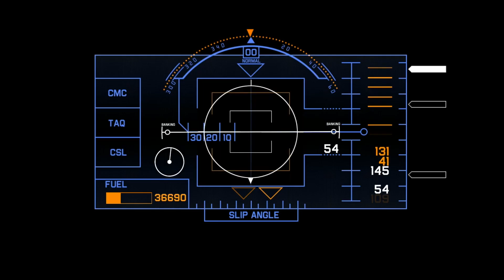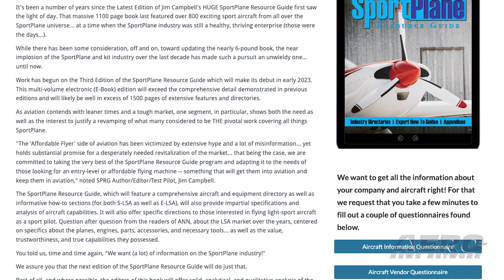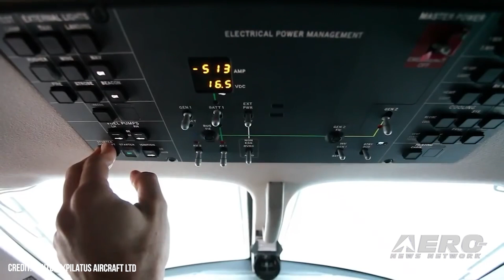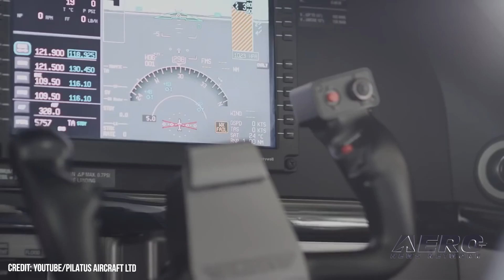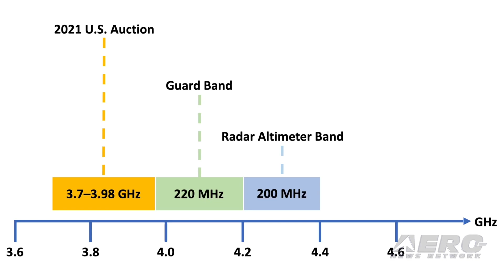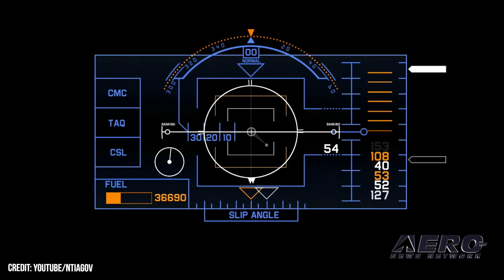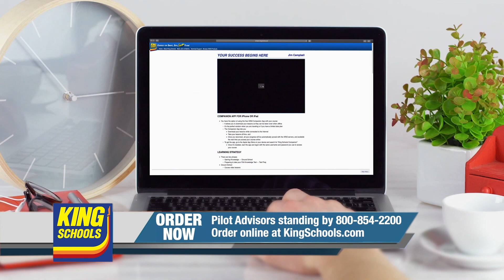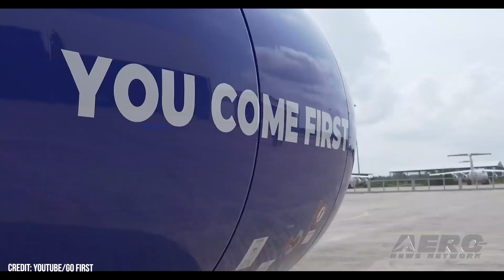Airborne 05.08.23: eSPRG First Look, 5G Deadline, Lufthansa v PW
Also: Air India Pilot Woos, Pilatus PC-12 Milestone, NBAA v DC Think Tank Nonsense, F22 v Ballon Redux

The next-generation, all digital SportPlane Resource Guide is slowly getting ready for its public unveiling and the result is looking really good! The MOST comprehensive book EVER undertaken about all things sport aviation, the newest version expands the last version’s 1100 pages to what appears to be some 2000 pages... at least. The digital capabilities mean that the eSPRG will also add video, audio, webinars and very frequent newsletters to the mix. The looming deadline to install compliant navigational equipment won't be extended, according to DoT Secretary Pete Buttigieg... who apparently values cell phones more than aviation safety. The rule requires aircraft to have updated radio altimeters that can safely operate accurately even in the vicinity of newly released 5G networks. Days after Indian ultra-low-cost airline Go First grounded its Airbus A320neo fleet, German flag-carrier Lufthansa announced on Thursday, 04 May 2023 that it would temporarily ground one-third of its Zurich subsidiary’s Airbus A220 fleet, citing issues with the aircrafts’ Pratt & Whitney engines. All this -- and MORE in today's episode of Airborne-Unlimited!!!

Airborne 05.08.23 is chock full of info in this Daily News Episode, Moinday, May 8th, 2023... Presented by Aero-TV veteran videographer and Airborne Host Holland Lee. Holland is supported by ANN Chief Videographer Nathan Cremisino, as well as ANN CEO/Editor-In-Chief Jim Campbell. This episode covers:

First Look... SportPlane Resource Guide Readies For Prime-Time
No Extension on July 1st Deadline for 5G-Inspired Retrofits
Lufthansa Joins Go First in Grounding Airbus Jets
Air India Pilot Engages in Unauthorized Inflight Wooing
Pilatus PC-12 Fleet Surpasses Ten-Million Flight Hours
NBAA Unhappy with DC Think Tank’s Snub
USAF F-22s Intercept High-Altitude Balloon